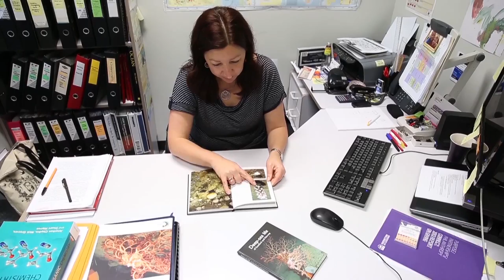Searching for cures for cancer in the deep-sea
The cure for cancer might be hidden in the deepest depths of the ocean, according to University of Wollongong chemist Dr Danielle Skropeta.